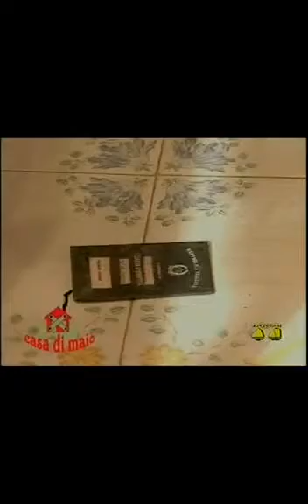RAPINATORE MORTO DI FAME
CASA DI MAIO DI ALDO LEONARDI